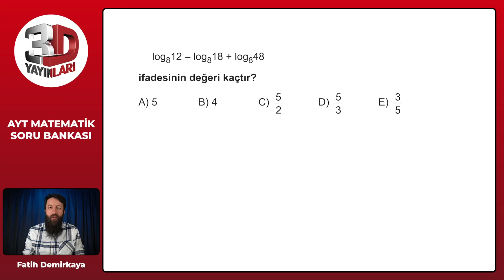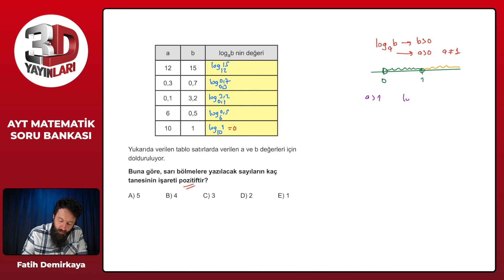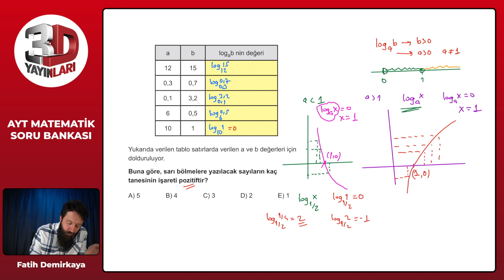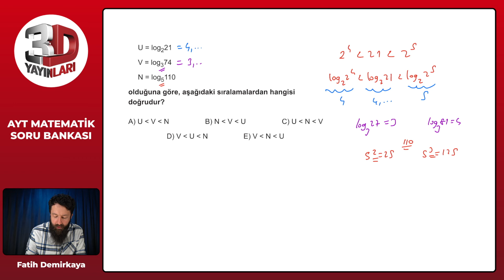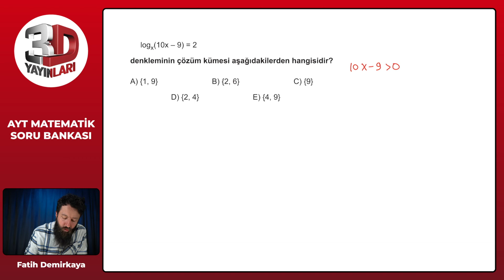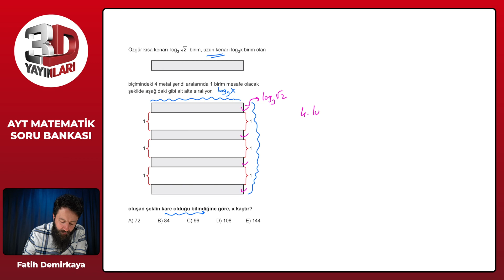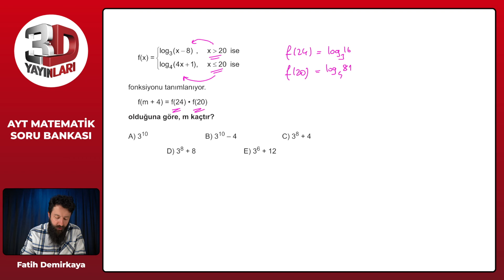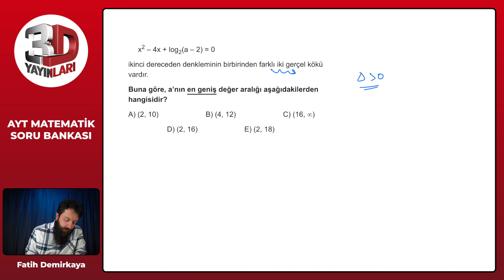AYT Matematik Soru Bankası Bölüm 07 Test 04 Soru Çözümleri